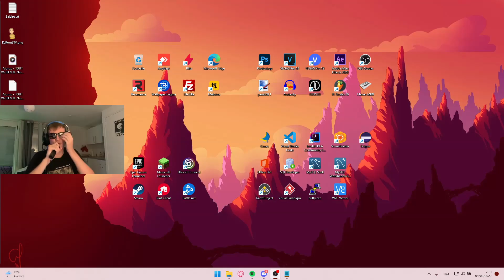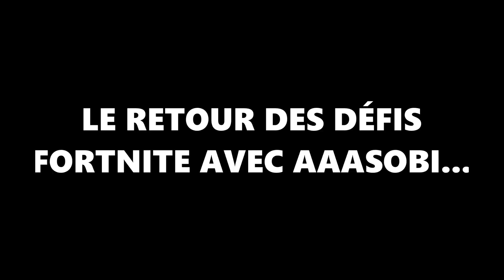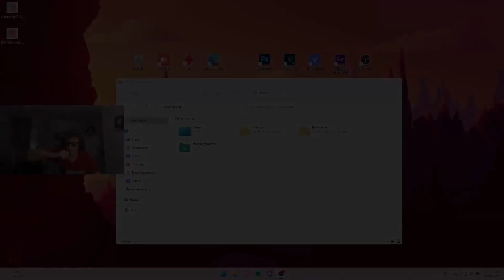PAPI PEDO DÉBARQUE DANS MON STUDIO POUR LA NOUVELLE SAISON - Best-of de la Saison 2 : 2022-2023 #1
Nous voilà parties pour le regroupement des meilleurs moments de cette Saison de des lives, de septembre 2022 à la Giga Khapta du 18 juin 2023 ! 🤠

Dans ce best-of, vous retrouverez les meilleurs moments de septembre 2022 jusqu'aux vacances de la Toussaint !

On se retrouvera toutes les semaines et ce jusqu'à fin août pour un best-of tous les dimanches à 20h53 ! 😊

Bon visionnage et rigolez bien 🤪